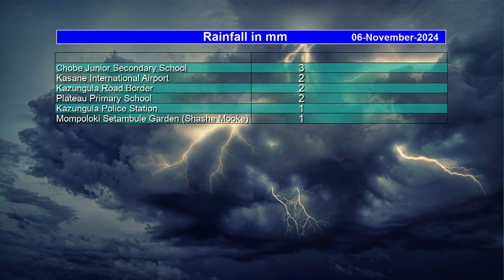BOTSWANA WEATHER | 06 NOVEMBER 2024